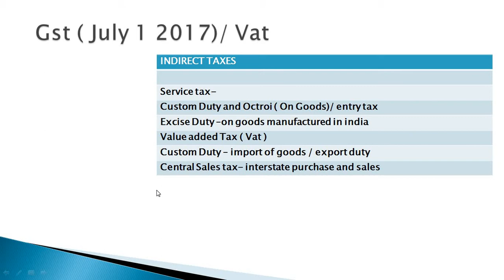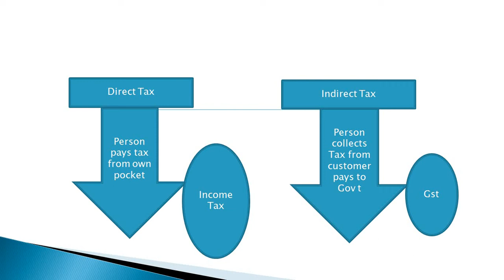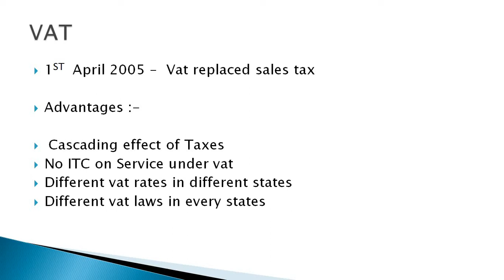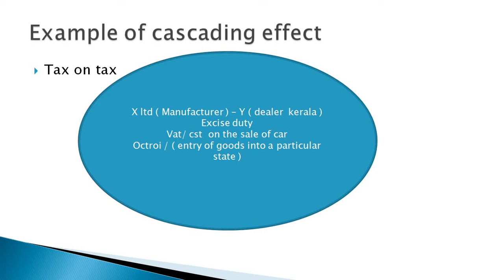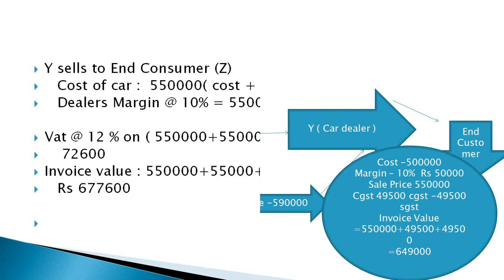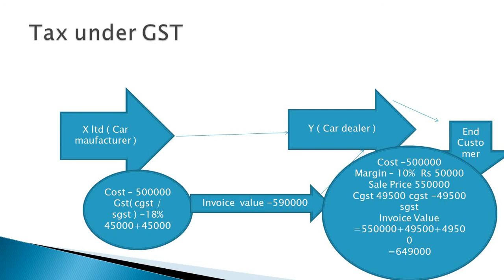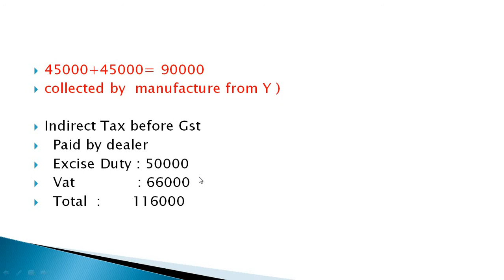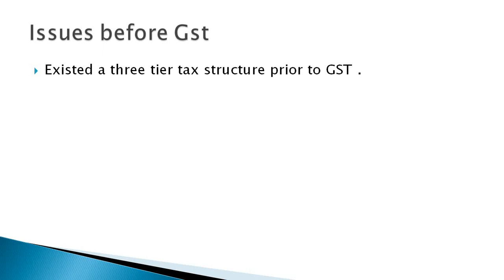GST Versus VAT ( about cascading effect/ double taxation )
Hai all , All videos are  related to this channel for Knowledge / educational  purpose .
   Explain about cascading effect of Tax